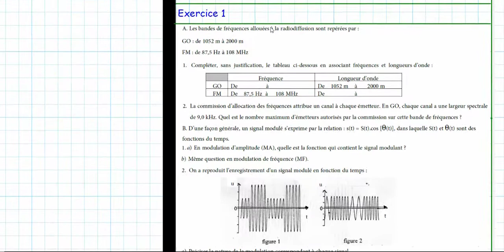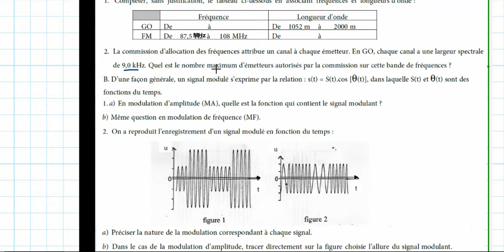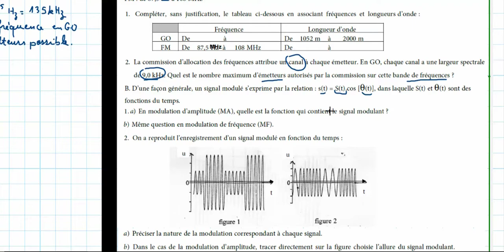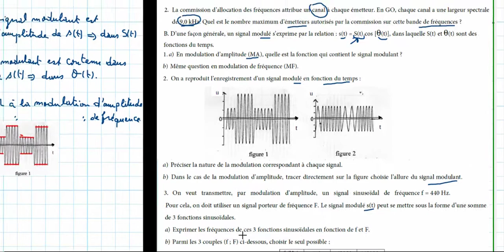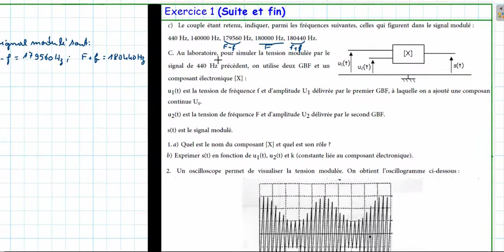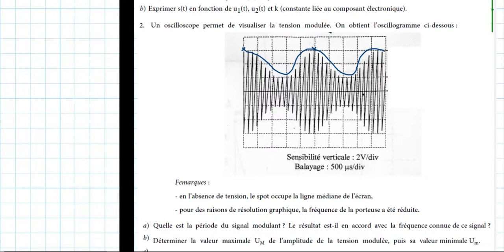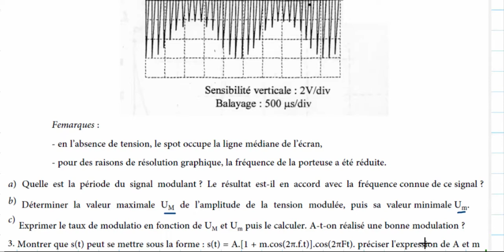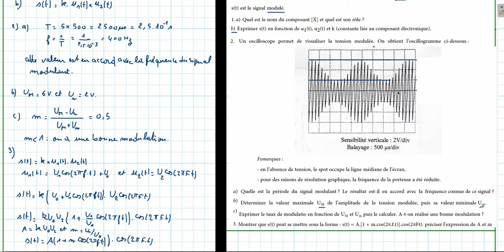Exercices résolus : EXERCICE 1 série 10 Physique : Modulation et démodulation d'amplitude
Cette vidéo est la dernière   série d'exercices  du module "électricité"  (2 BAC programme marocain option BIOF).
Cette vidéo traite l' exercice 1 de la série 10 de modulation et démodulation d'amplitude